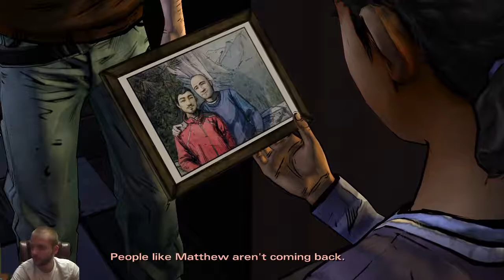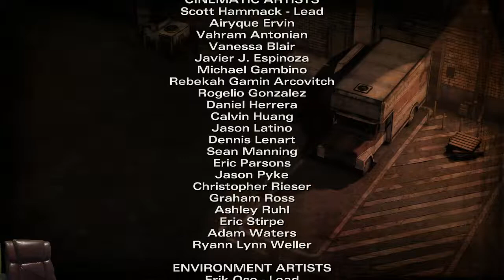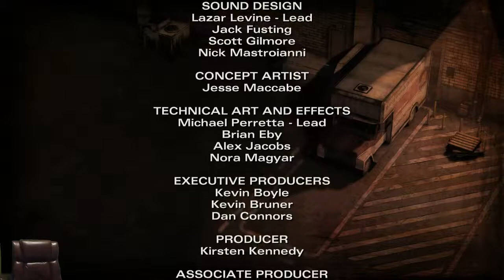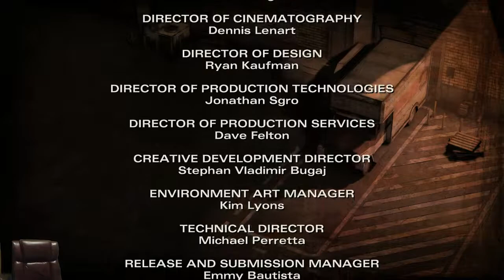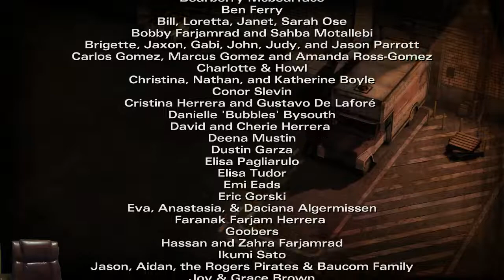The Walking Dead Season 2 Episode 3 PC